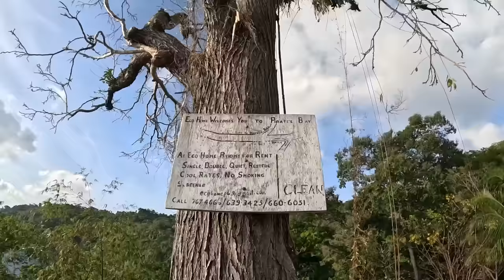The Side Of Tobago You Don't See! 🇹🇹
On this video I went to explore Tobago in a very unusual way...